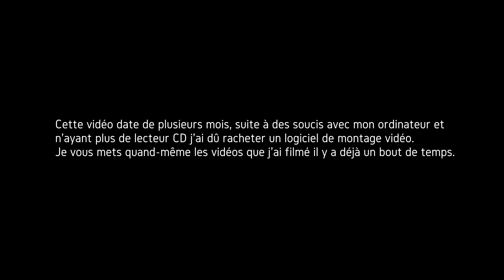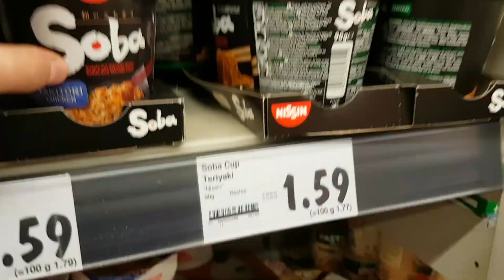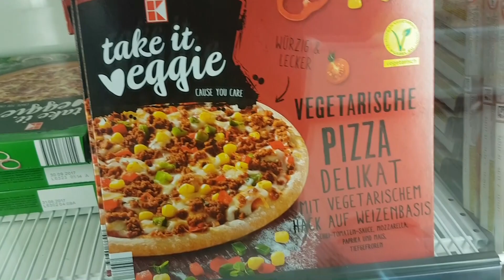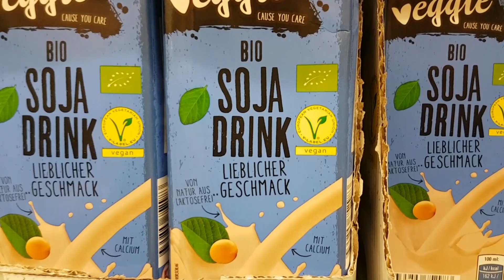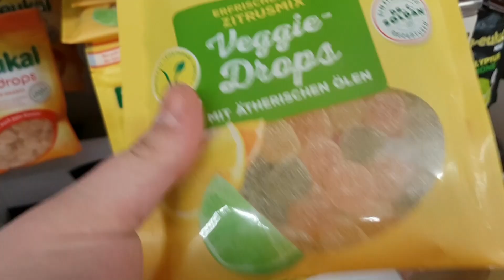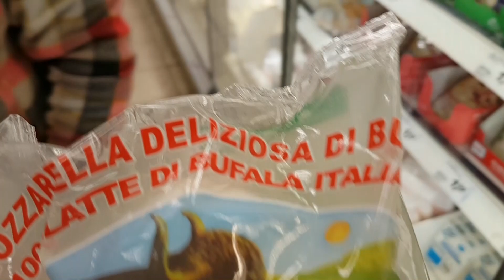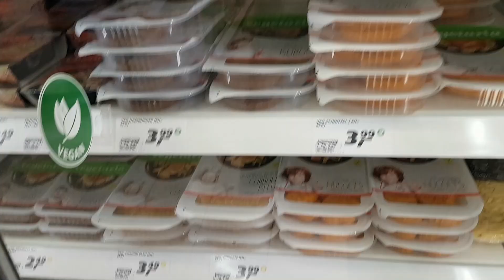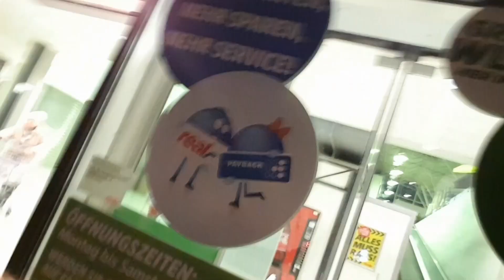Allemagne : Courses et toute une histoire pour de la Mozzarella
Dans cette vidéo, nous parlons pas mal de tout ce qui est Vegan/sans lactose/sans gluten. On nous l'as beaucoup demander et c'était un réel plaisir de découvrir tout ces produits avec vous !